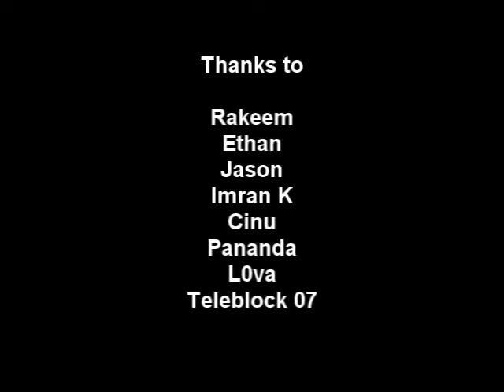Wafture Pk Video 1 - 60 Attack 1 Defense - Fire Cape Pking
Hope you enjoy, not much editing but good k0s.
Editing and pking done by Brandon - V Whipz V.
Special thanks to Ethan mane.